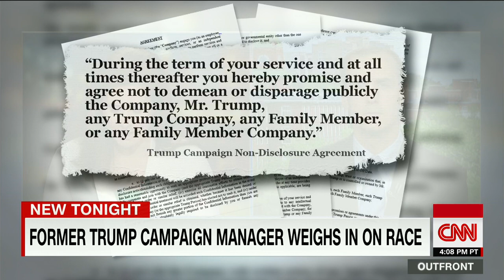Corey Lewandowski debuts on CNN (Entire interview)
Former Trump campaign manager Corey Lewandowski makes his debut as a CNN political commentator.